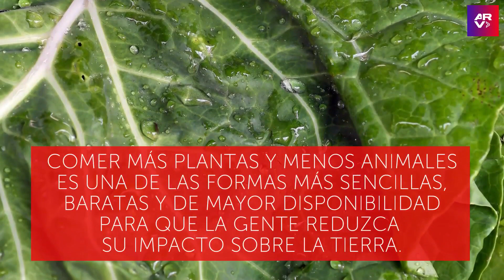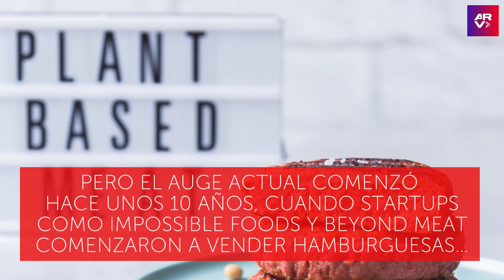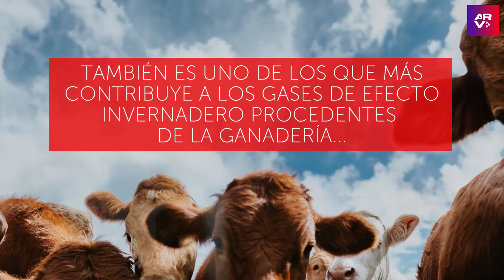Avanza el consumo de carne artificial en el mundo, pero se desploma en EE. UU.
Video oficial de Al Rojo Vivo. El auge de los nuevos tipos de carne de origen vegetal atrae a clientes en todo el mundo; sin embargo, en Estados Unidos se ha desplomado el interés.